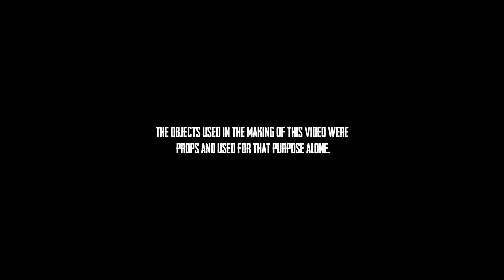Tebo Notes - Juug (official video) IkonShotIt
Artist: Tebo Notes
Song: Juug
Year: 2020
Video: IkonShotIt